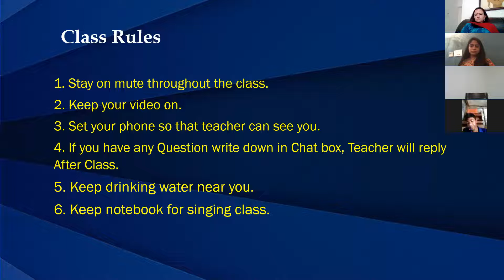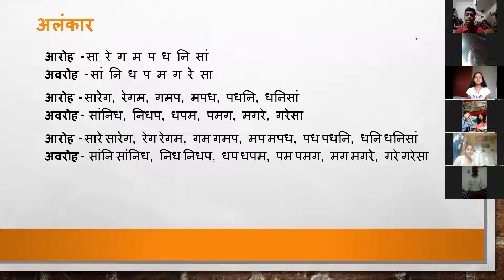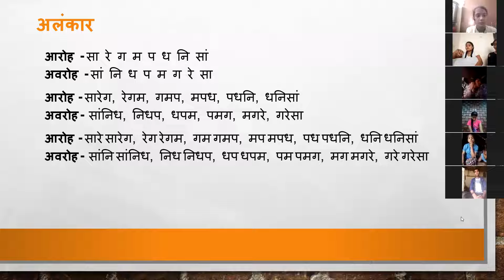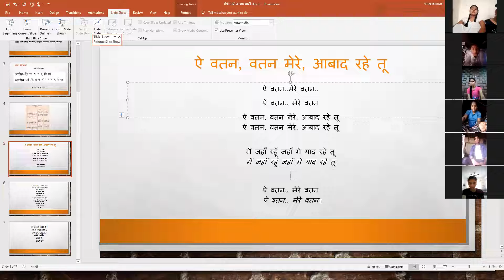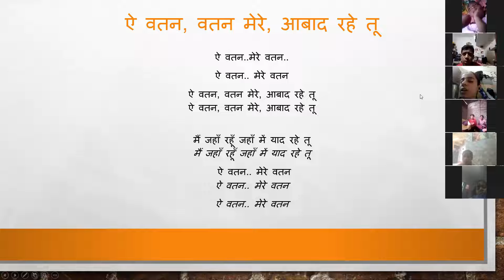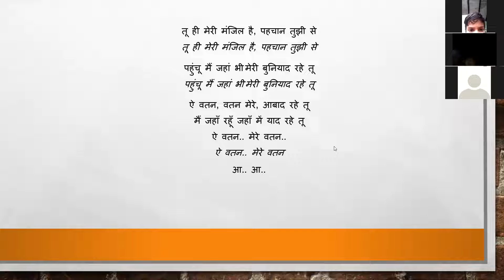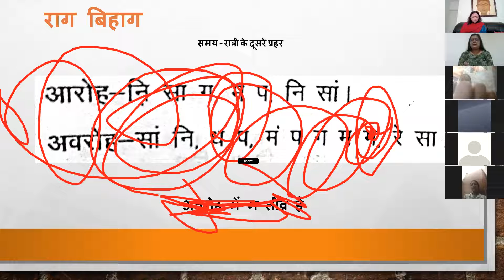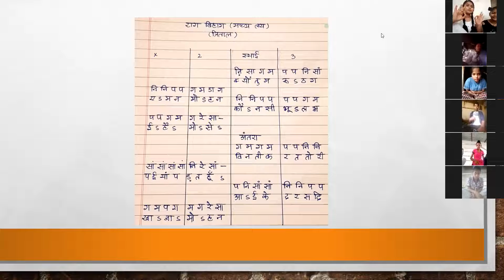Passion Guru Day 17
Passion Guru - Online learning program organised by Qause India and NeoFusion Creative Foundation on national level.

Hindustani Classical Singing Class by Manjari Sinha Maam
Taekwondo Class by Nitul Das Sir

Show less